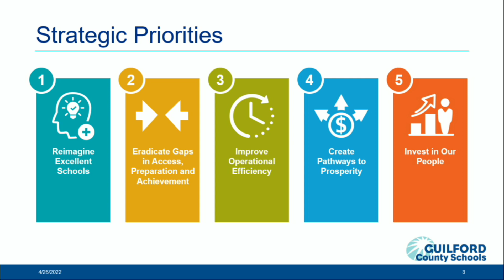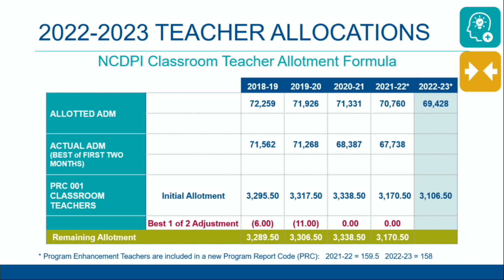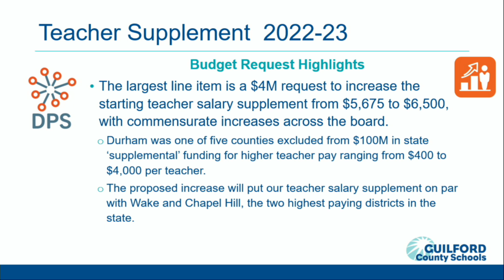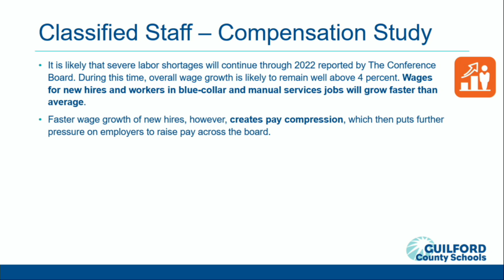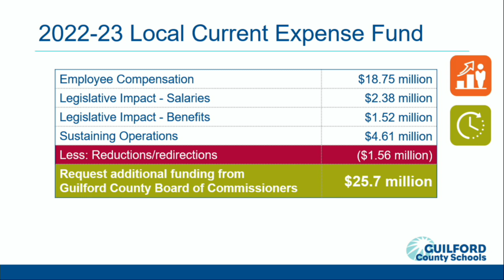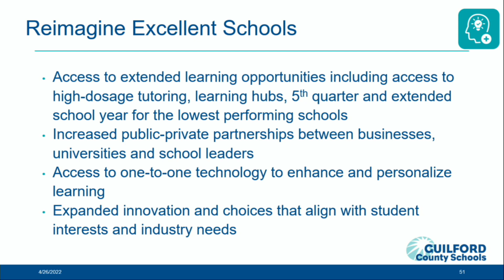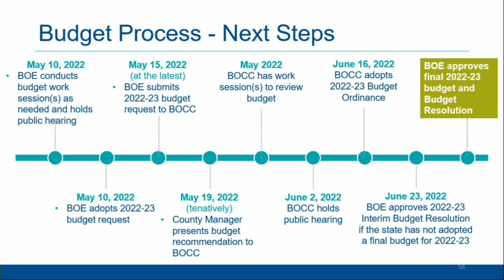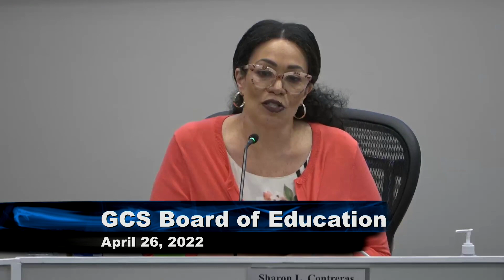Board of Education April 26th 2022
BOE Budget Meeting 4/26/22